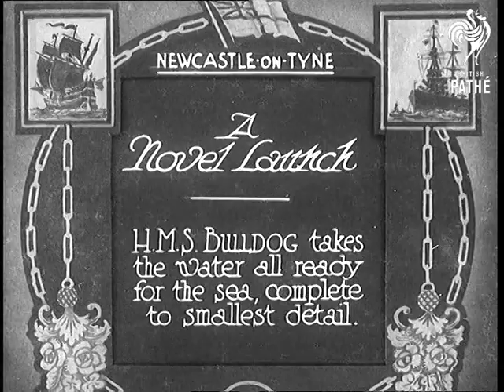A Novel Launch (1930)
Full title reads: "Newcastle-on-Tyne. A Novel Launch. H.M.S. Bulldog takes the water all ready for the sea, complete to smallest detail."

Newcastle-On-Tyne, Tyne and Wear.

Very dark shots of people waiting to launch warship HMS Bulldog. A may is noting that the ship is being launched fully equipped. A bottle of champagne is smashed against the ship.

Various shots of the HMS Bulldog as it goes down the slipway into the water. Shots of the Bulldog floating in the water near the shipyard.
 FILM ID:737.14